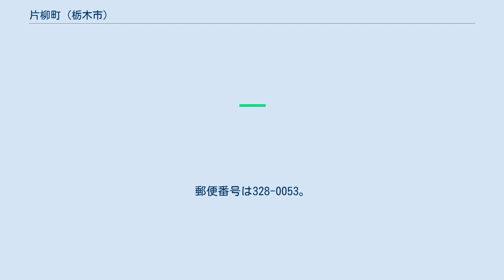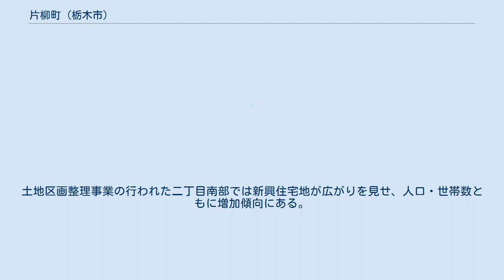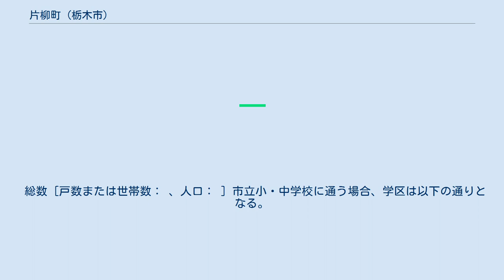片柳町 (栃木市)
日本 」 栃木県 」 栃木市 」 片柳町 片柳町（かたやなぎちょう）は、栃木県栃木市の町名。
現行行政地名は片柳町一丁目から片柳町五丁目。
 　 栃木市の中部、栃木地域栃木地区の西部に位置する。
北で薗部町、東で富士見町・境町、南で大平町下皆川・大平町川連、西で平井町と隣接する。
 北の薗部町との境界は栃木県道269号太平山公園線（女子高通り）、西の平井町との境界は永野川となる。
西部を南北に栃木県道309号栃木環状線（栃木バイパス）が通過し、片柳跨線橋でJR両毛線を跨ぐ。
また、片柳四丁目交差点より栃木駅方面へ農業会館通りを分岐する。
これら二路線の沿線には商業施設の集積が見られる。
二丁目には栃木市立栃木西中学校、五丁目には栃木県立栃木商業高等学校がある。
土地区画整理事業の行われた二丁目南部では新興住宅地が広がりを見せ、人口・世帯数ともに増加傾向にある。
 住宅地の地価は、2014年（平成26年）1月1日に公表された公示地価によれば、片柳町2-53-6の地点で42,000円/m2となっている。
栃木市内で最も地価が高い。
 2017年（平成29年）8月31日現在の世帯数と人口は以下の通りである。
 総数 [戸数または世帯数： 、人口： ] 市立小・中学校に通う場合、学区は以下の通りとなる。